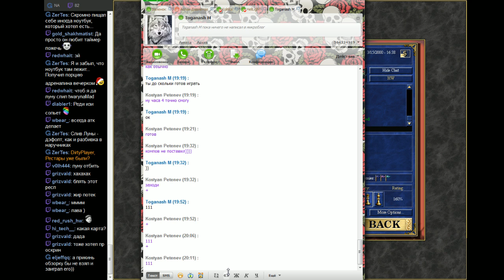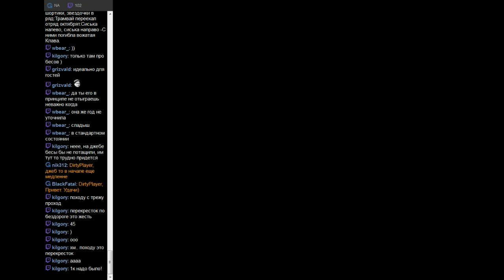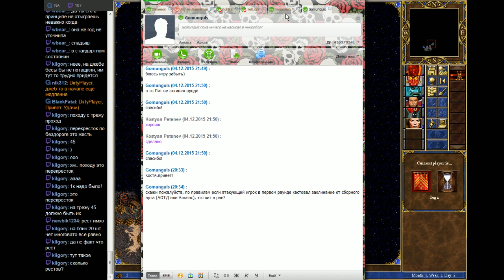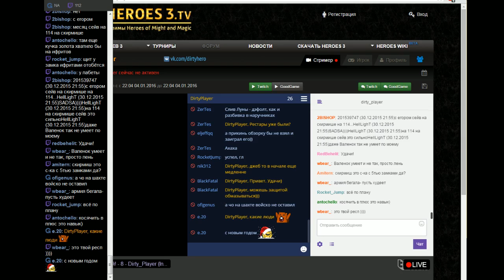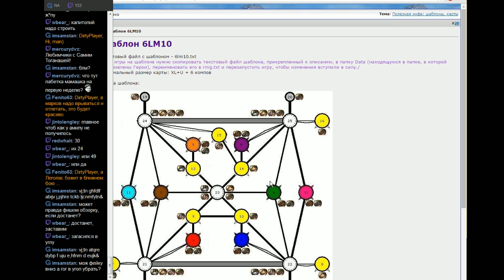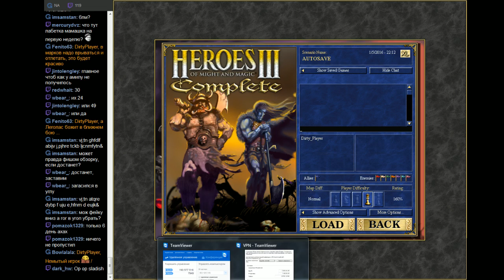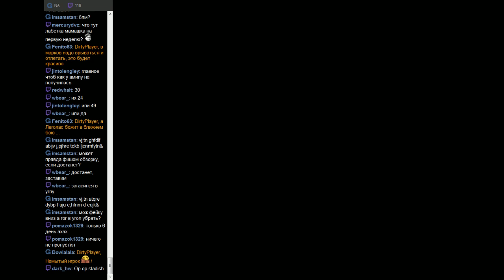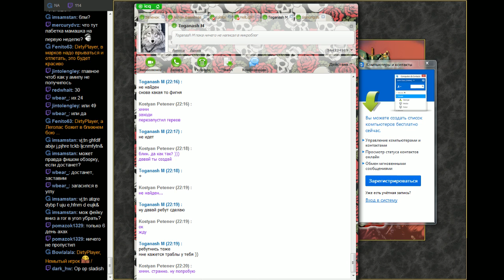Dirty_Player 201601051407 Любимчики в бой - 8 - Dirty_Player (Inferno) vs Toganash (Necropolis)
Streamer: Dirty_Player; Created: 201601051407; twitchID: 33717172; title: Любимчики в бой - 8 - Dirty_Player (Inferno) vs Toganash (Necropolis)